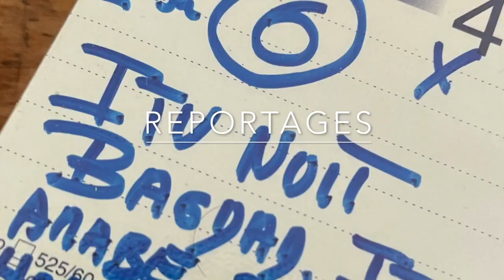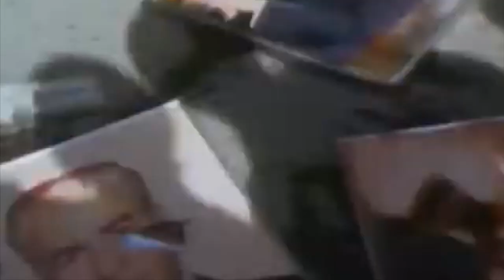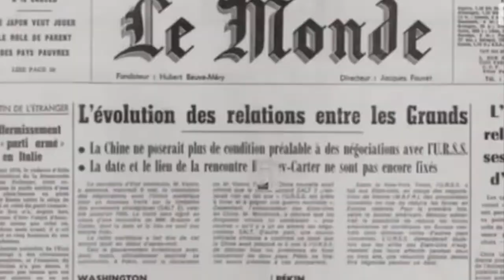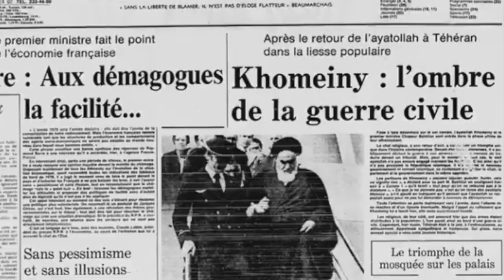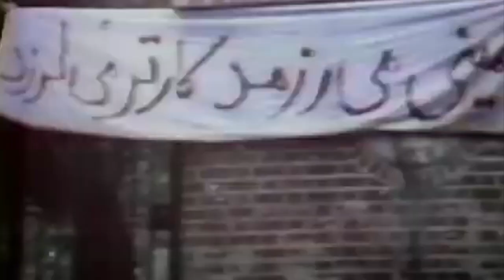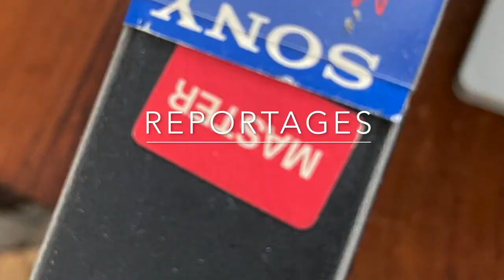Iran Irak, ou La Malédicion de l'Occident 1ère Partie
L'Iran en 1979 a changé de régime ..
Ce que l'on appelle maintenant le "régime des mollahs" a été installé par les grandes puissances occidentales ..Les journalistes qui condamnent pour les violences fait sur le peuple iraniens qui manifeste oublient ce fait..
Voici comment l'Iran c'est transformé..Un documentaire de Philippe Buffon

​Sources
Interview du shah d’iran